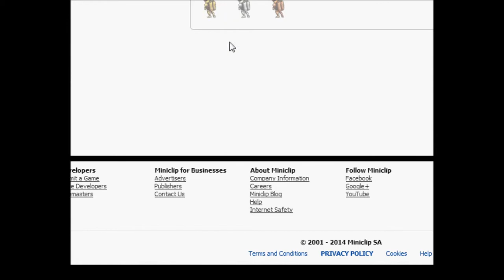Gravity guy free computer game!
Luna learns the art of. death. a lot.